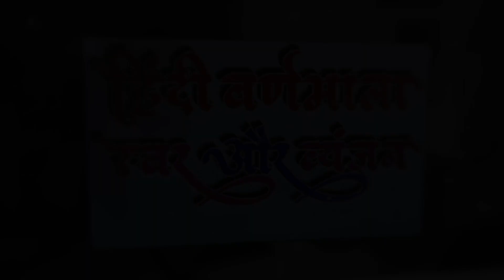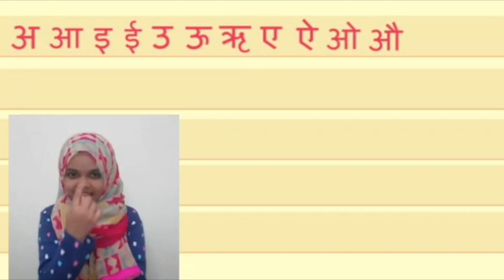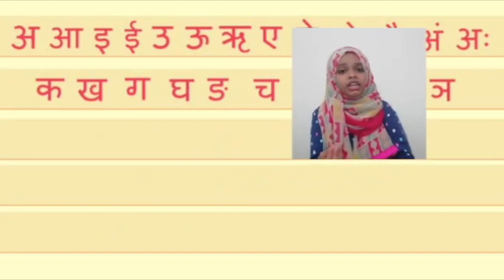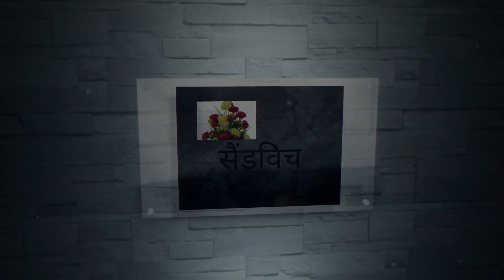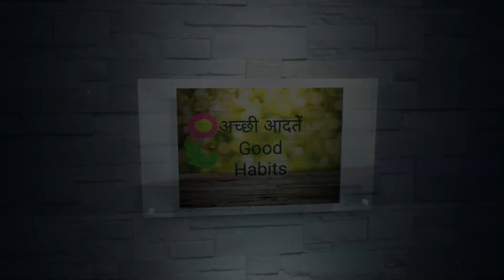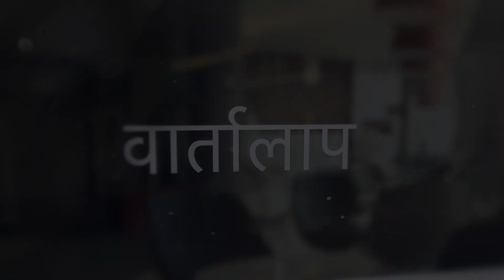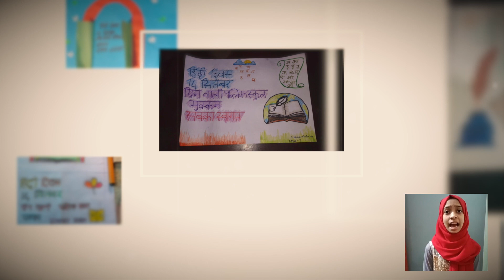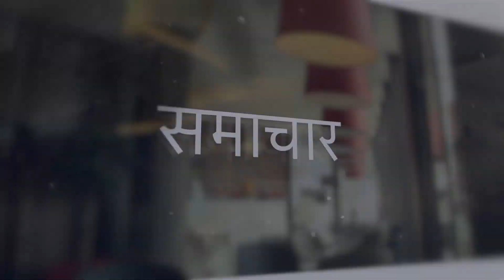HINDI DAY | SPECIAL PROGRAM